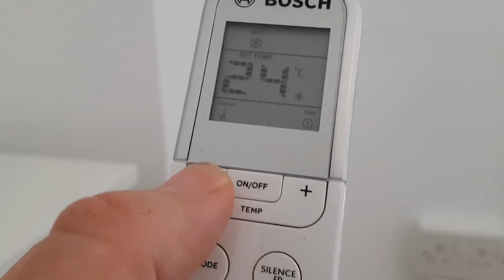How to use the air conditioning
The Summer House recently had new air conditioning installed and it's free for guests.
Ideal for keeping cool in the hot summer months and warm during the cooler winter nights and it's in the Living Room & upstairs Bedroom. too.

This short video shows how to use the air-con.